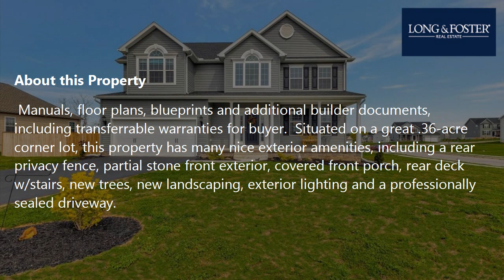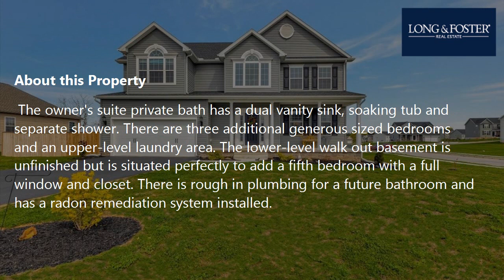Sale: 4 Beds - 2 Baths - 3851 sq ft - Hanover - PA [$509,900] MLS #: PAYK2036900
-- SUMMARY:
Real estate for sale - Single Family: 4 Beds - 2 Baths - 3851 sq ft - 57 Red Rock Run Hanover - PA [List Price: $509,900]
MLS #: PAYK2036900

-- DESCRIPTION:
Move right into this gorgeous 4BR, 2.5BA colonial, 2 car garage,  "BUILT IN 2022"  with approximately 4,000 square feet.  This 'Congressional" model built by JA Myers Homes is available for a QUICK SETTLEMENT IF NEEDED, Motivated Seller!! Many extras added since the buyer purchased from the builder! Manuals, floor plans, blueprints and additional builder documents, including transferrable warranties for buyer.  Situated on a great .36-acre corner lot, this property has many nice exterior amenities, including a rear privacy fence, partial stone front exterior, covered front porch, rear deck w/stairs, new trees, new landscaping, exterior lighting and a professionally sealed driveway. Step inside to open floor plan with 9ft. first floor ceilings, pretty kitchen with granite counters, large granite island, numerous cabinetries, SS "Whirlpool" appliances family room with a gas fireplace, breakfast area leading to the rear deck, living room, dining room and powder room. The upper level features an Owner's Suite with cathedral ceiling, sitting area and a walk-in closet. The owner's suite private bath has a dual vanity sink, soaking tub and separate shower. There are three additional generous sized bedrooms and an upper-level laundry area. The lower-level walk out basement is unfinished but is situated perfectly to add a fifth bedroom with a full window and closet. There is rough in plumbing for a future bathroom and has a radon remediation system installed. Some additional upgrades and amenities include light fixtures, ADT security system, Ring surveillance, sump pump, natural gas heat & more. South Western school district. Great Hanover location with convenient commute to local shopping, business', Cadorus State Park, Gettysburg, Frederick and so much more! Come take a tour before it's gone!!